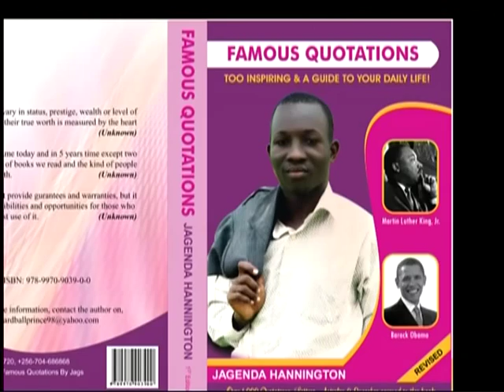Jagenda Hannington WBS TV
How it happened on WBS TV on 23rd jan 2015 as Jagenda Hannington introduced his new book famous quotation 3rd edition on the Ugandan market. this is his 23rd Tv interview in total a period of 3yrs.enjoy